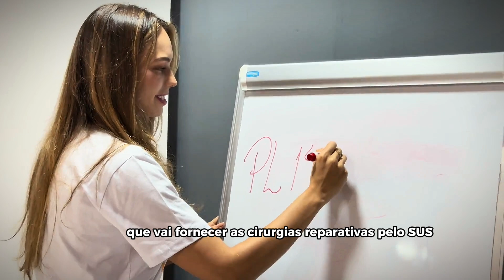63º Miss Brasil Mundo - Beleza pelo Bem - Miss Ilha de São Luís Mundo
Natália Seipel, Miss Ilha de São Luís Mundo 2024, estará no 63º Miss Brasil Mundo, que ocorrerá no dia 03 de setembro de 2024, diretamente do Machadinho Thermas Resort SPA, em Machadinho (RS). com transmissão ao vivo pelo canal do TV Concurso Nacional de Beleza no Youtube.